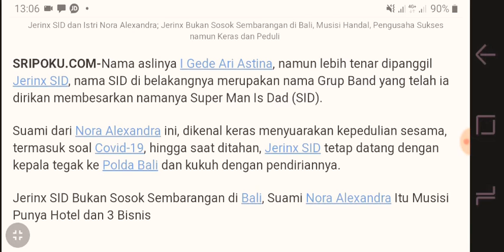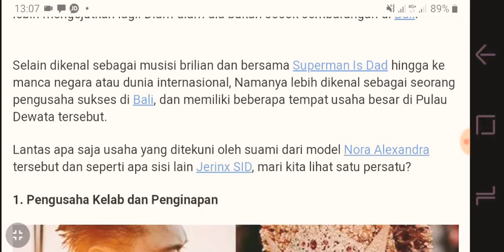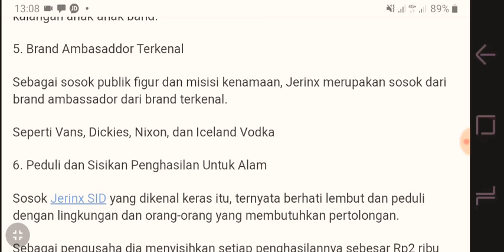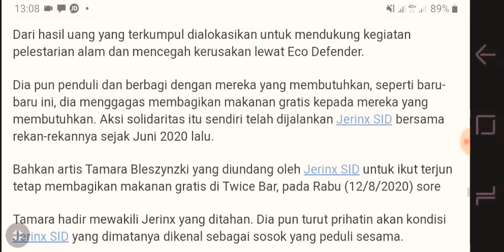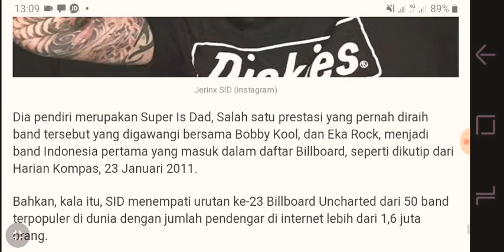7 Fakta Jerinx Yang Jarang Diketahui Orang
Jerinx SID Bukan Sosok Sembarangan di Bali, Suami Nora Alexandra Itu Musisi Punya Hotel dan 3 Bisnis
Selain dikenal sebagai musisi brilian dan bersama Superman Is Dad hingga ke manca negara atau dunia internasional, Namanya lebih dikenal sebagai seorang pengusaha sukses di Bali, dan memiliki beberapa tempat usaha besar di Pulau Dewata tersebut.
Lantas apa saja usaha yang ditekuni oleh suami dari model Nora Alexandra tersebut dan seperti apa sisi lain Jerinx SID, mari kita lihat satu persatu?